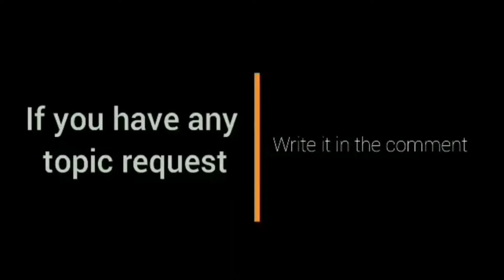Showtime si Kai Sotto! l Pinakitaan ni Kai ng Euro Step! l Yokohama vs Tokyo Full Highlights l Japan